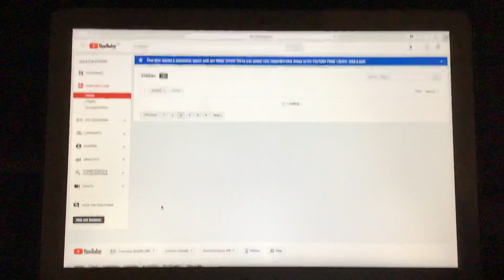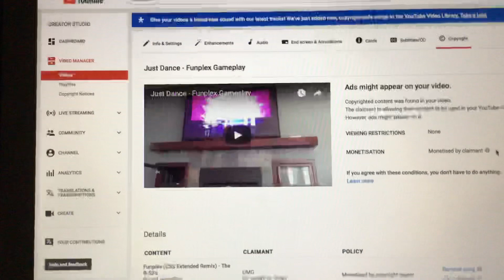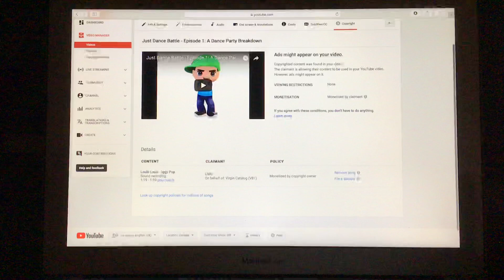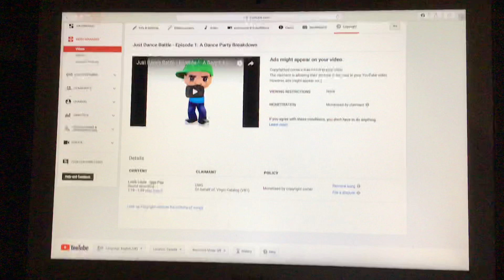How To Avoid A Copyright Strike (For PixarMan2001 and AllyJessaProductions2013)